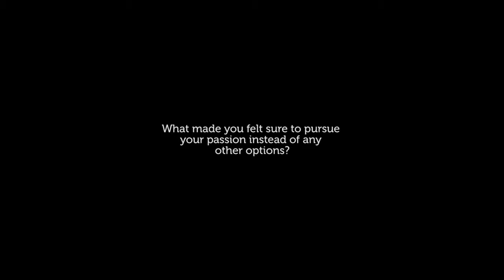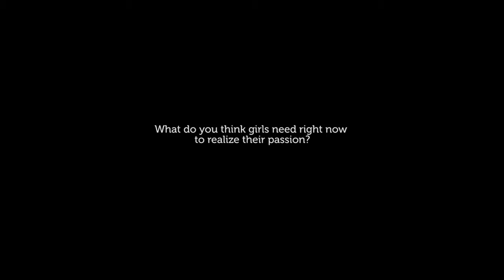Diana Rika Sari - Fashion Blogger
Diana Rika Sari dari Fashion Blogger ini ngeluangin waktunya buat sharing tentang apa yang selama ini jadi passion-nya. Yuk cari tau lebih banyak tentang Diana and Fashion Blogger passion!